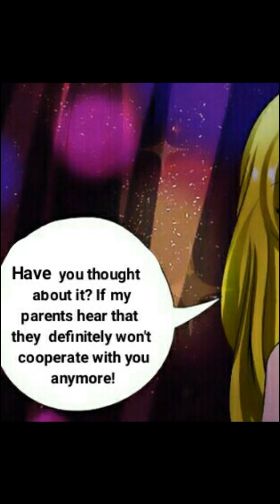(Underworld Boyfriend/Chapter 85/Eng.Ver.) {Bạn Trai Hắc Đạo Của Tôi}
English title: Underworld Boyfriend
Vietnamase title: Bạn Trai Hắc Đạo Của Tôi

About- It's unlucky that i have been kissed by force by a rogue one night and kidnapped to another place by a cute boy. Whats more, the boy asked me to go to school, an exclusive one in which violence never stopped. I met the rogue who had kissed me. He is a cute boy, extremely cute, who is not an unknown rogue but head of a gang. It seems that my life will be tough then.

I do not own the art's but i just translate it Chinese/Vietnamase to English.